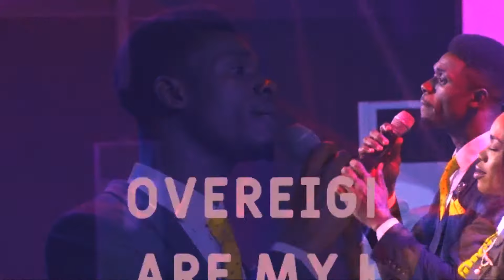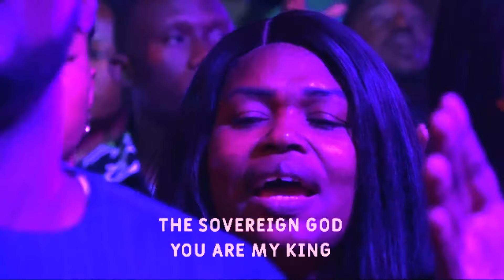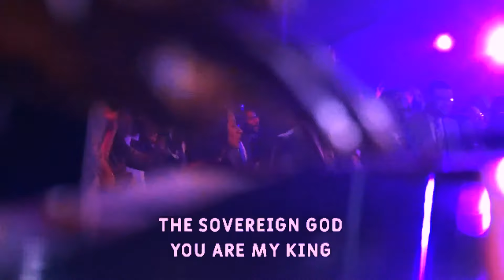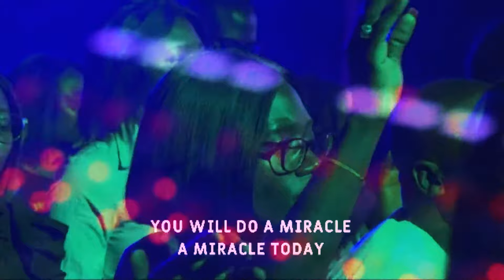Praise & Worship Extravaganza with the COZA Music Team at COZATuesdays | 24-01-2023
Enjoy this praise and worship extravaganza with the COZA music team at COZATuesdays . We promise you've never experienced praise and worship like this before.

Service: COZA Tuesday Service (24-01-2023)